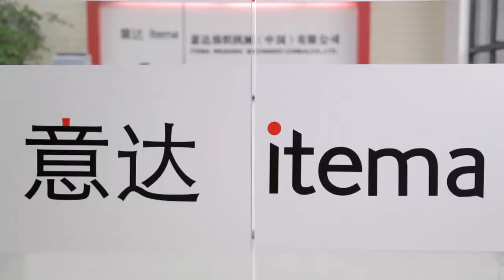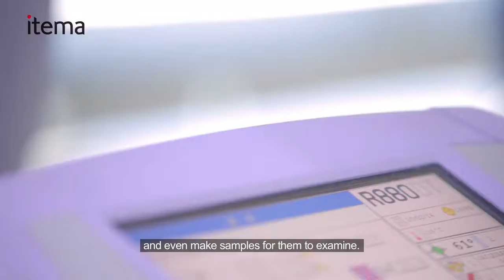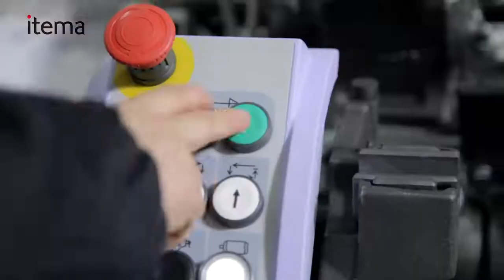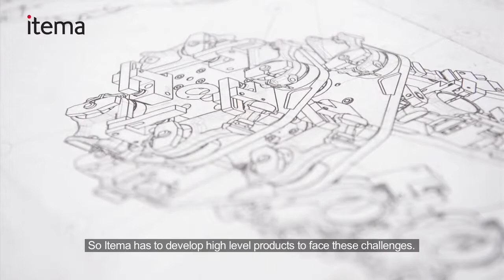Itema: In One Word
For over 60 years, Itema is synonymous to the best quality weaving machines, made in Italy by the best engineers in the market. The launch of a new series of machines in March 2014 was celebrated with the production of a corporate video for Itema, where the beauty of weaving meets satisfied clients in China.